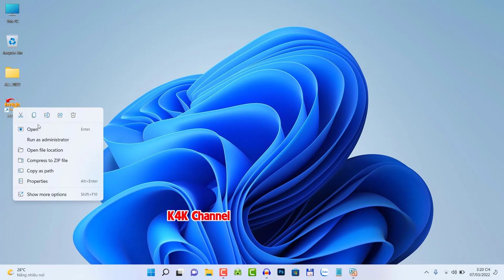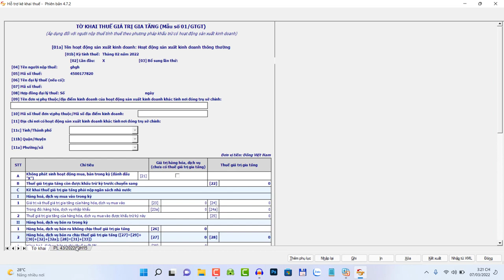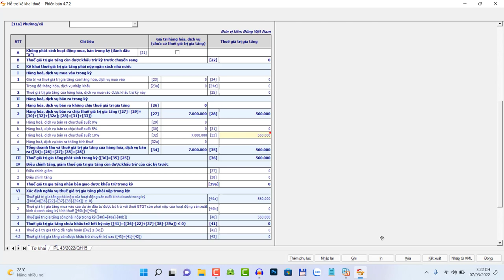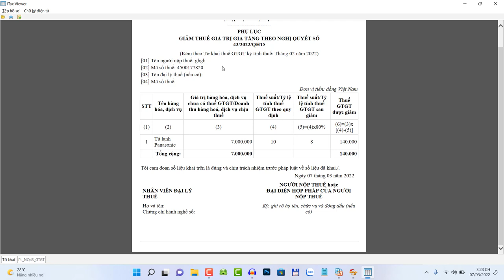HƯỚNG DẪN KÊ KHAI THUẾ GTGT 8% TRÊN PHẦN MỀM HỖ TRỢ KÊ KHAI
Cách kê khai giảm thuế GTGT xuống còn 8% trong năm 2022 theo Nghị quyết 43/2022/QH15 & Nghị định 15/2022/NĐ-CP như thế nào trên phần mềm Hỗ trợ kê khai thuế (HTKK)?